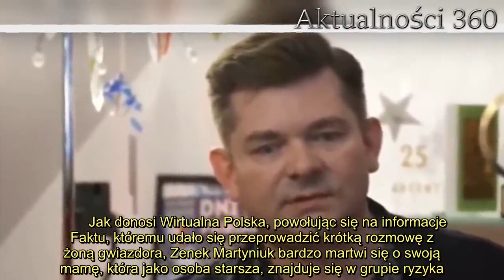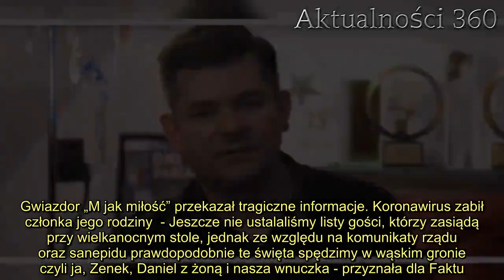Zenek Martyniuk drży w obawie o swoją mamę. Chodzi o koronawirusa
Zenek Martyniuk nie jest w stanie spać spokojnie. Bardzo boi się o swoją mamę, koronawirus wywrócił jego życie do góry nogami.   Zenek Martyniuk, podobnie jak dziesiątki innych gwiazd show-biznesu, jakiś czas tamu zamieścił w sieci krótkie nagranie, gdzie z uśmiechem na ustach pokazał, jak prawidłowo myć ręce, by uniknąć zarażenia Covid-19. Tymczasem, już kilka dni później, gwiazdorowi nie jest tak do śmiechu. Nie potrafi ukryć, że każdego dnia martwi się o ukochaną mamę. Co więcej, przez wirusa musiał podjąć bardzo bolesną dla siebie i bliskich decyzję. Epidemia wywróciła do góry nogami cały jego świat, przykre informacje.    Zenek Martyniuk drży o swoją mamę. Wszystko przez koronawirusa   Mimo trwającej od kilku tygodni walki z koronawirusem, zarażonych przybywa, co oznacza, że jeszcze przez długi czas będziemy w dużym stopniu odizolowani od innych, a przynajmniej do świąt Wielkanocnych, o czym w ostatnich dniach zadecydował rząd. Co to oznacza? Do niemal połowy kwietnia zamknięte pozostaną placówki edukacyjne oraz lokale usługowe, a obywatele są zmuszeni ograniczyć wyjścia i kontakty z innymi do absolutnego minimum. Nie jest łatwo tym bardziej, że wielu jest zmuszonych odmówić sobie nawet spotkań z najbliższą rodziną, z którą na co dzień dzielą ich kilometry.        Jak donosi Wirtualna Polska, powołując się na informacje Faktu, któremu udało się przeprowadzić krótką rozmowę z żoną gwiazdora, Zenek Martyniuk bardzo martwi się o swoją mamę, która jako osoba starsza, znajduje się w grupie ryzyka. Muzyk wie, że przez epidemię należy ograniczyć kontakty ze starszymi, dlatego w obawie o jej zdrowie najprawdopodobniej nie będzie mógł spędzić z nią świąt. W rozmowie z Faktem jego żona zdradziła, że rodzina Martyniuków wciąż ustala listę gości na Wielkanoc, jednak w tym roku może ona być bardzo krótka.   Dzisiaj grzeje: 1. Duży wzrost zachorowań, kolejne ofiary śmiertelne. Sytuacja w jednym województwie coraz bardziej się komplikuje  2. Gwiazdor „M jak miłość” przekazał tragiczne informacje. Koronawirus zabił członka jego rodziny  - Jeszcze nie ustalaliśmy listy gości, którzy zasiądą przy wielkanocnym stole, jednak ze względu na komunikaty rządu oraz sanepidu prawdopodobnie te święta spędzimy w wąskim gronie czyli ja, Zenek, Daniel z żoną i nasza wnuczka - przyznała dla Faktu. Martyniuk, niestety, nie może spać spokojnie, bowiem jego mama nie tylko jest osobą starszą, ale również schorowaną, bowiem kilka miesięcy temu, jak donosi WP, przeszła zawał serca.   Najlepsze newsy dnia:     Źródło: wirtualna polska    Następny artykuł  Nie przegap żadnych najciekawszych artykułów! Kliknij obserwuj pikio.pl na:  Google News